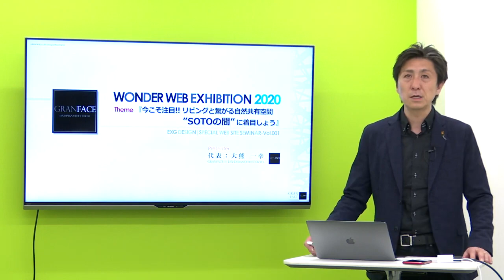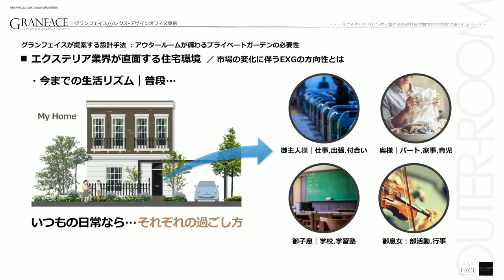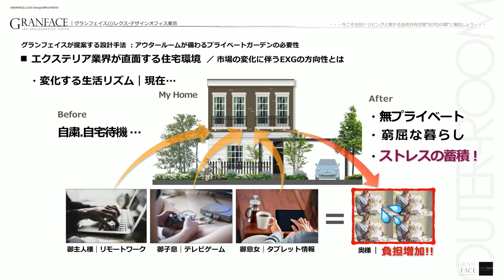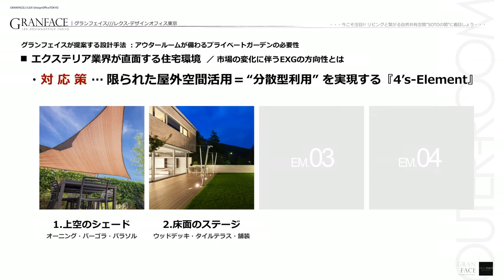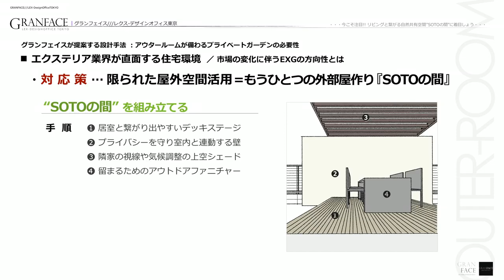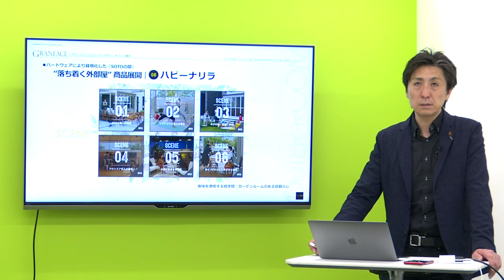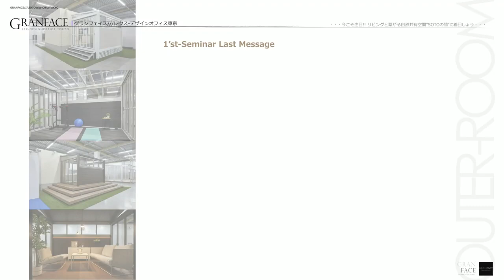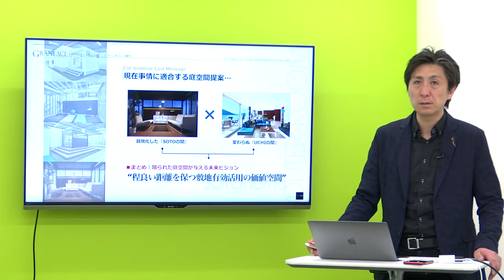三協アルミ ワンダーWEB展示会2020｜【第1回】今こそ注目!! リビングと繋がる自然共有空間“SOTOの間”に着目しよう